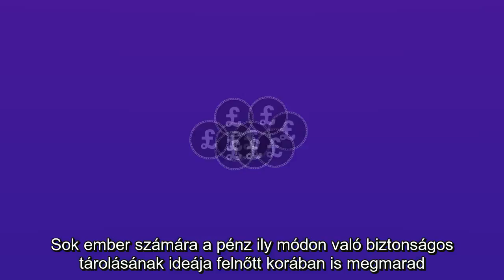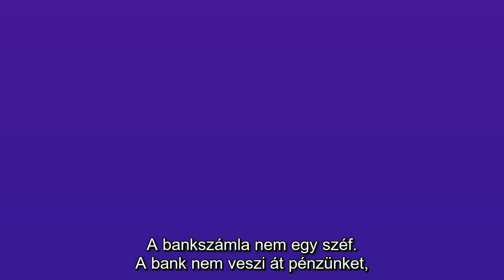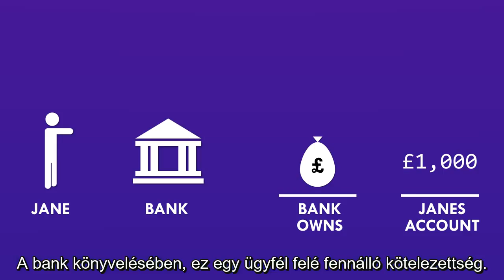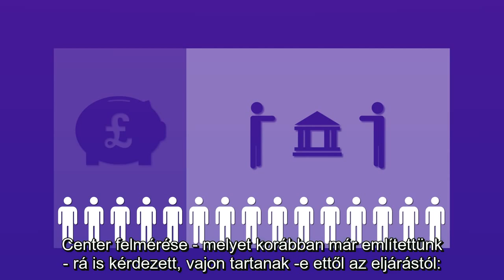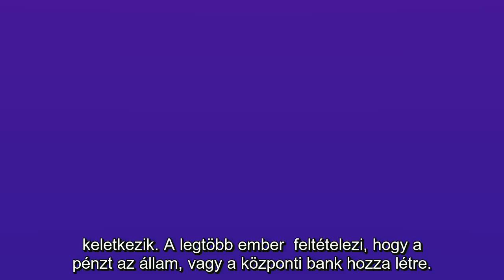PozitívPénz 1. rész - Félreértések a bankok működéséről